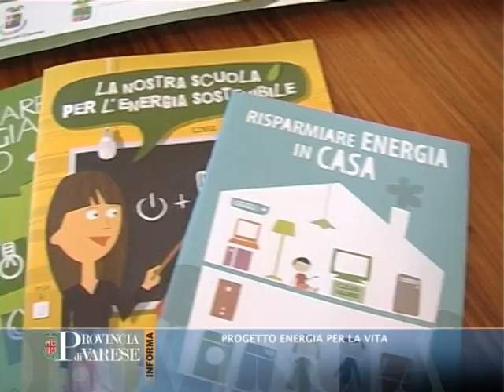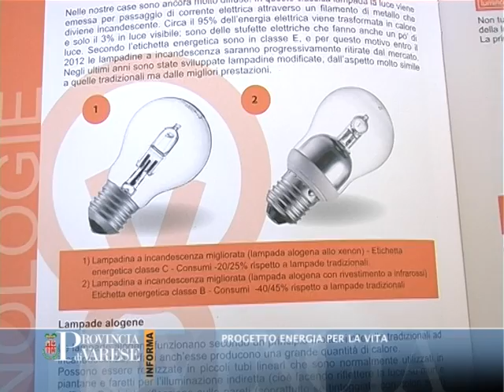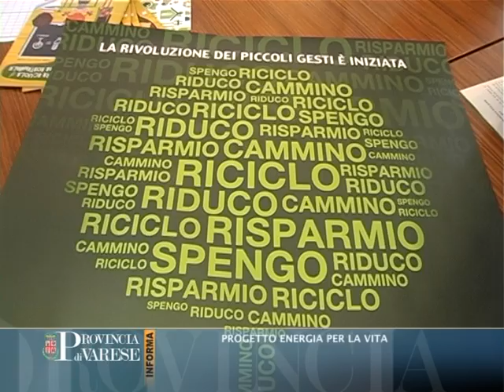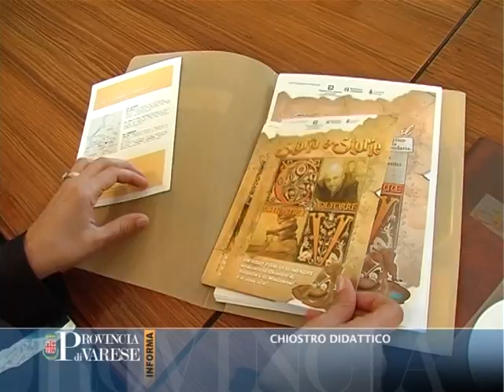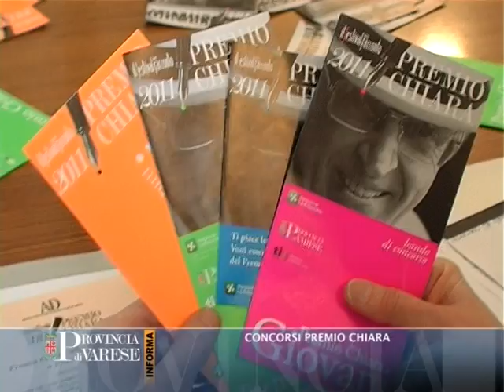PROVINCIA DI VARESE INFORMA - 29/04/2011